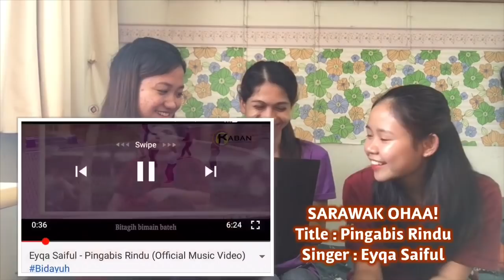TEKA LAGU SABAH DAN SARAWAK